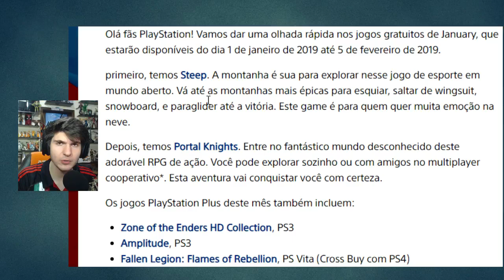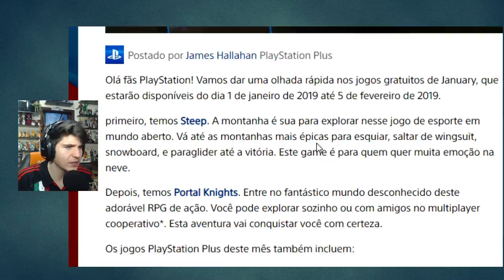OFICIAL - Jogos Grátis PSN Plus mês JANEIRO de 2019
Baixe Grátis o ONEFOOTBALL para ANDROID e IOS!!